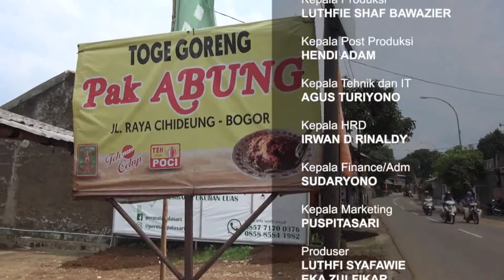TEMEN JAJAN EPISODE TOGE GORENG PAK ABUNG #3